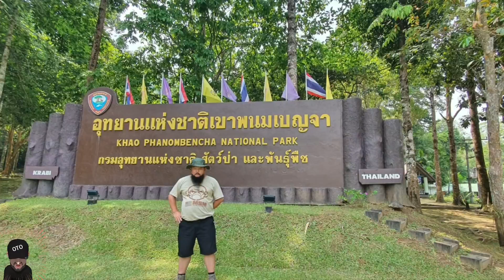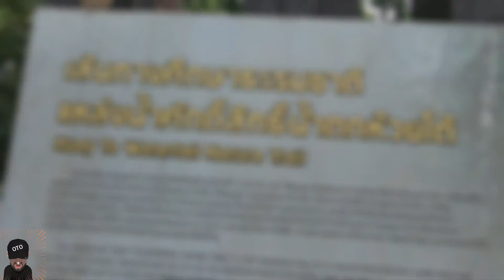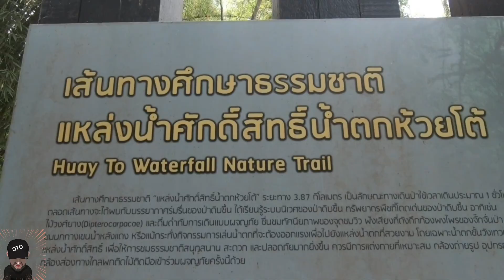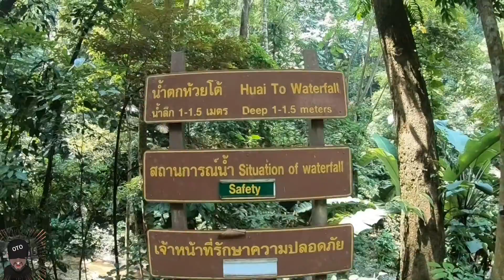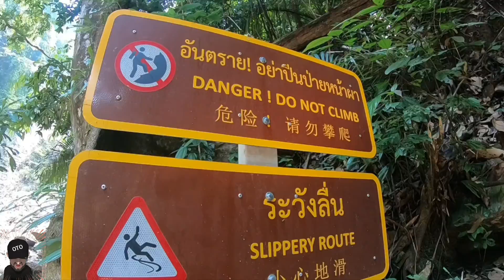EP. 149 อุทยานแห่งชาติเขาพนมเบญจา